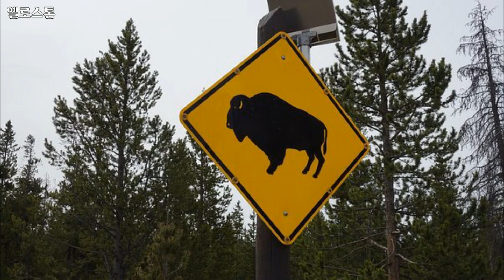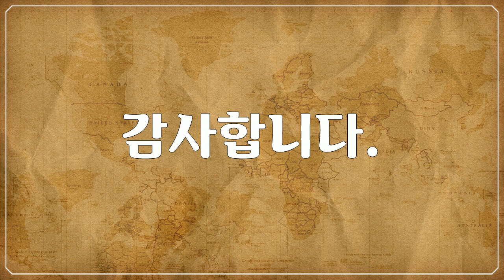북 & 중앙아메리카, 옐로스톤 국립공원, Yellowstone National Park - 1마리에서 5마리 이하의 버팔로 풍경, 1 to 5 buffalo scene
1만개 이상의 다양한 컨텐츠들을 목록별로 구분하여 재생목록에 정리하였습니다.